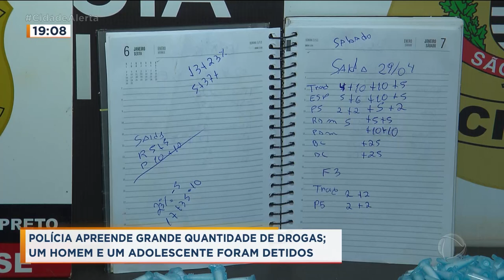Polícia Civil apreende grande quantidade de drogas em casa no Simioni, em Ribeirão Preto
A Polícia Civil de Ribeirão Preto apreendeu nesta quinta-feira (4) uma grande quantidade de drogas em uma casa no bairro Adelino Simioni, Zona Norte. Um homem e um adolescente acabaram detidos.